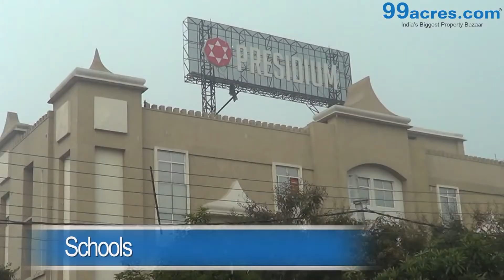Zion Brothers Apartment in Sector-55, Gurgaon by Zion Promoters - 3/4 BHK | 99acres.com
Zion Brothers Apartment by Zion Promoters and Developers is the new address for home-buyers in Sector-55, Gurgaon. Watch this video and enjoy a virtual walk-through! Thinking of grabbing best deal on this property,

Enter the new world of your dream property! These homes are an exclusive collection of luxury apartments offering ample living spaces. Starting at area ranging from 1100 sq ft to 2000 sq ft, these meticulously designed homes can be your perfect choice. Get a detailed idea of the location of the project and everything you wanted to visualize in your dream home.

99acres.com offers you the best properties online! The largest compilation of the property videos can help you sort your favorite one and seal a perfect deal! Trust 99acres.com for homes so indulgent, which must be experienced to be believed!